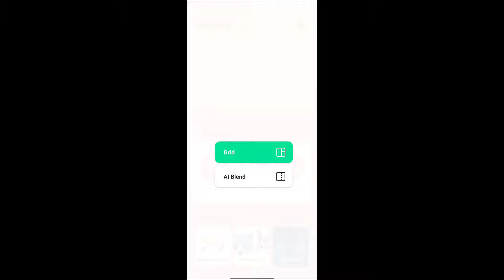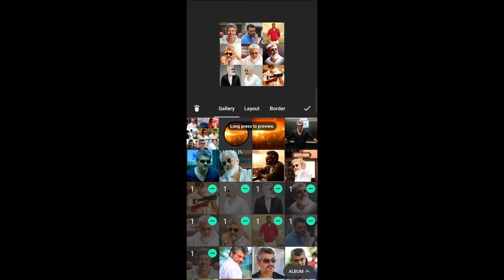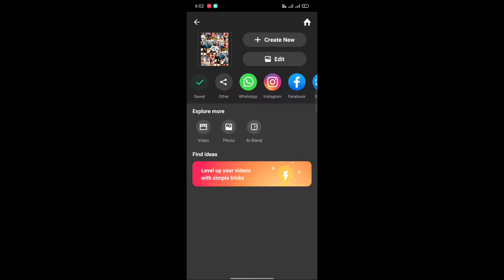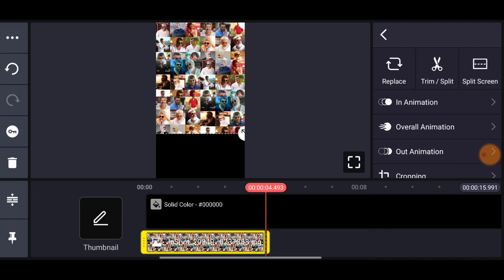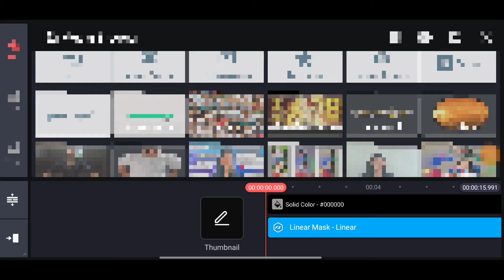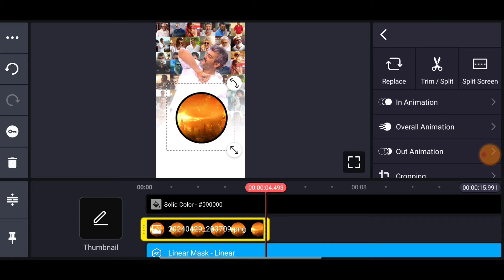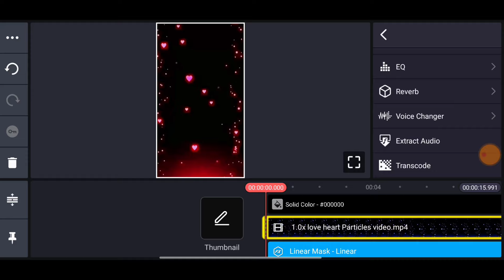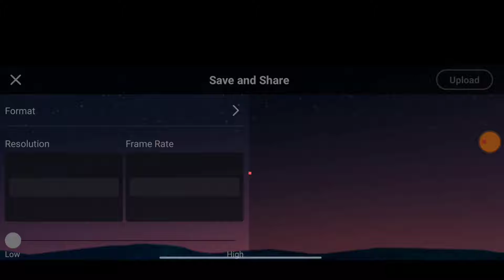🔥 Vera Level Ajith Birthday Banner Video Editing Kinemaster Tamil 2024